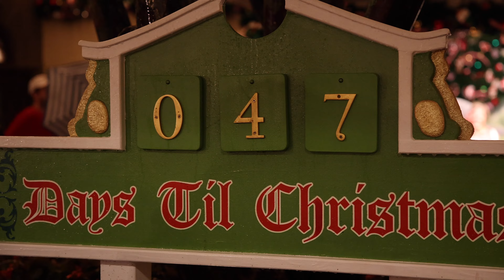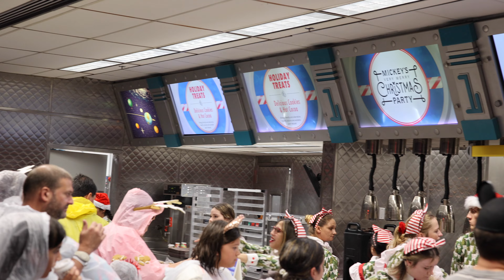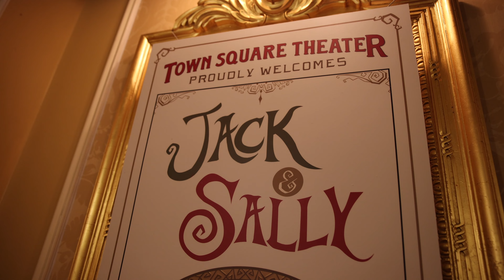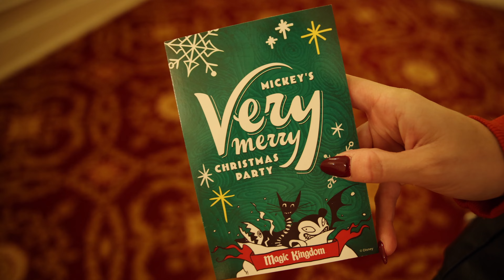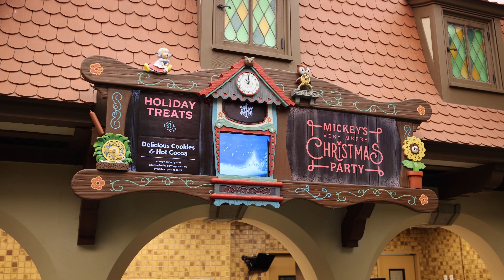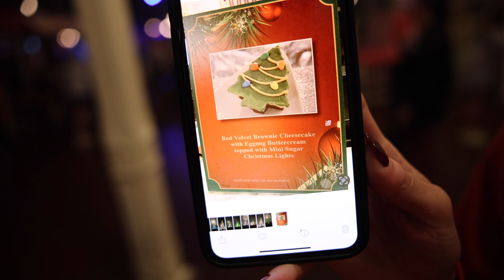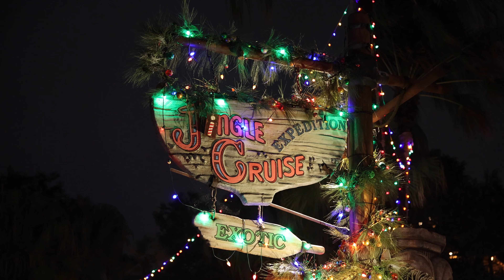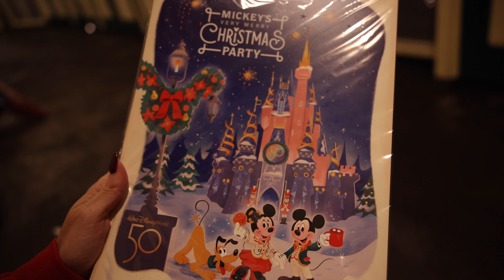Mickey's Very Merry Christmas Party 2022 at Magic Kingdom | Full Guide!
Mickey's Very Merry Christmas Party has officially begun for the 2022 holiday season at Walt Disney World and we were there on opening to experience it all!  That was until the weather had other plans...It rained most of the night, so sadly we didn't get to see the Once Upon a Christmastime Parade or the stage show.  However, we did get to meet Jack and Sally, see Minnie's Wonderful Christmastime Fireworks Show, ride Space Mountain with it's holiday overlay and more!  We made the best of a rainy first night and still had ourselves a great time.

Due to the rain, we were able to get a re-do date, so we will be back in early December to experience all the things we missed, so be sure to SUBSCRIBE so you don't miss that video!